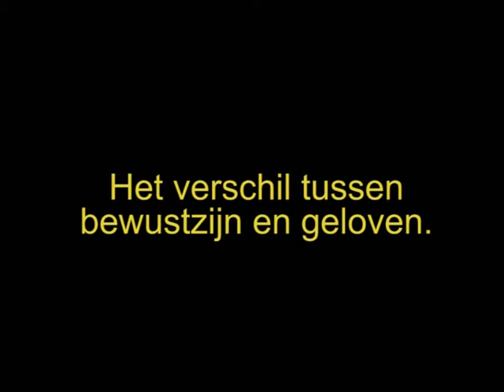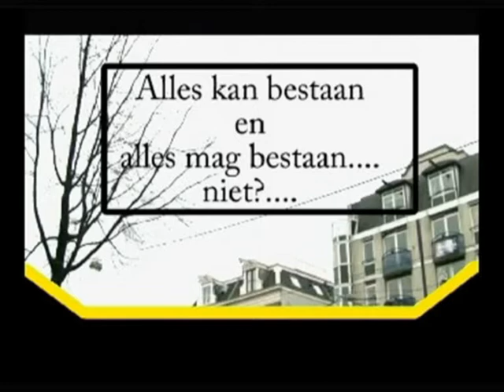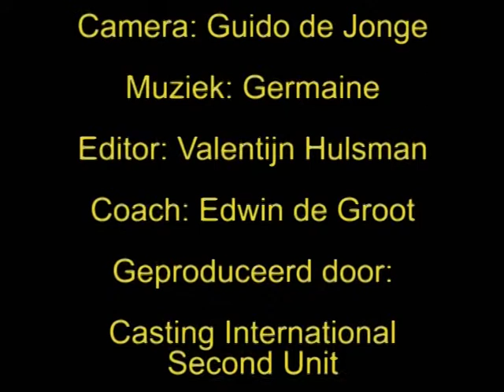Het verschil tussen bewustzijn en geloven (Dutch)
Het 4de edutainment verhaaltje uit de serie ''Het verschil tussen bewustzijn en. ''.
In deze aflevering staat de basis-filosofie van Casting International centraal.
Het gaat hier niet over religie, maar over een zienswijze die je leert 'dat er niets bestaat wat niet bestaat, omdat alles bestaat en meer dan dat'. Het is maar waar je in geloofd.
(PS: zeer snel verhaaltje, MOET je meerdere keren zien)